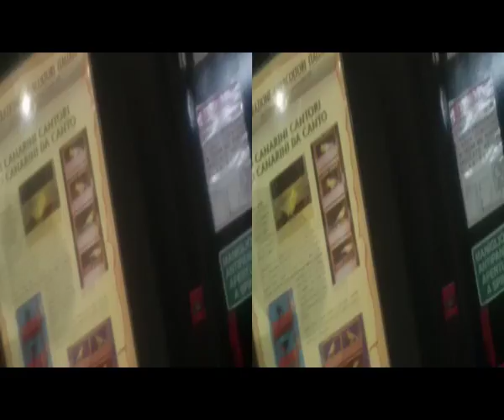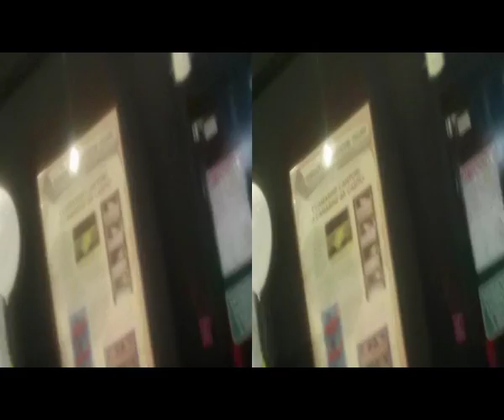3D Anaglyph Lariofiere ERBA - Agrinatura Winter [by Sergio Conegliano]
3D  Anaglyph Lariofiere ERBA -  Agrinatura Winter [by Sergio Conegliano]